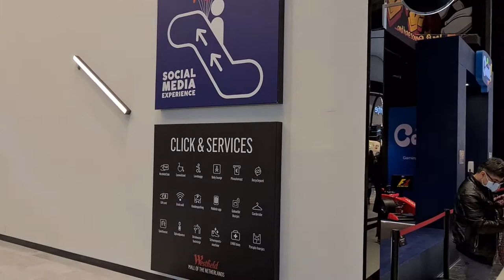Voedselbank en aapjes kijken #943